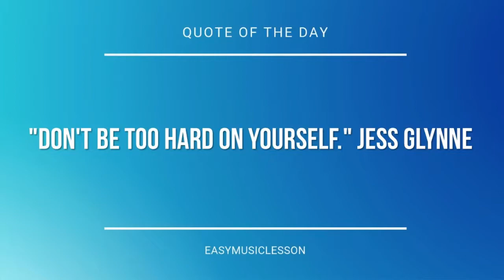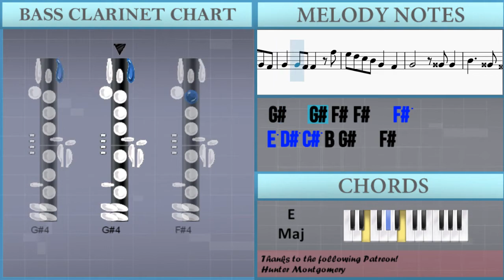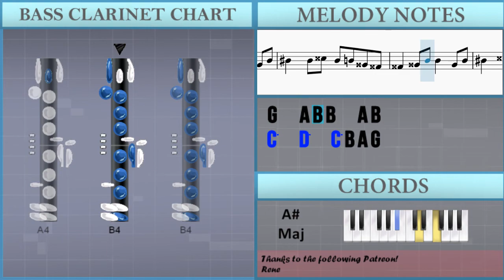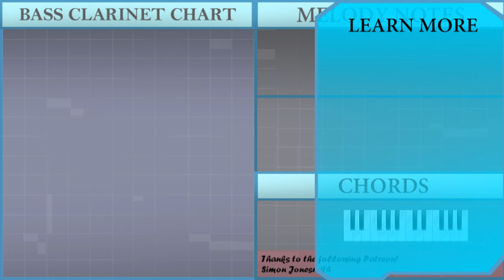How to play The Riddle by Gigi D'Agostino on Bass Clarinet (Tutorial)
The easiest way to learn how to play The Riddle by Gigi D'Agostino on the bass clarinet. It's a bass clarinet tutorial for The Riddle by Gigi D'Agostino.

EasyMusicLesson teaches you to play the your favorite instrument, through easy and simple animation so that you too can learn how to play The Riddle by Gigi D'Agostino on the bass clarinet easily. A bass clarinet tutorial with visual animation graphic.

Chords of Bass Clarinet arrangement:
Gb Min   E Maj   A Maj   B Maj   Gb Min   E Maj   D Maj   A Maj
B Min   A Maj   D Maj   E Maj   Gb Min   Gb Min   E Maj   E Maj
A Maj   A Maj   B Maj   B Maj   Gb Min   Gb Min   E Maj   E Maj
D Maj   D Maj   A Maj   A Maj   Gb Min   Gb Min   E Maj   E Maj
D Maj   D Maj   A Maj   A Maj   B Min   A Maj   D Maj   E Maj
Gb Min   E Maj   A Maj   B Maj   Db Min   D Maj   B Min   G Maj
Gb Min   E Maj   A Maj   B Maj   Db Min   D Maj   Bb Min   Gb Maj
D Maj   E Maj   Gb Min   Gb Min   E Maj   E Maj   A Maj   A Maj
B Maj   B Maj   Gb Min   Gb Min   E Maj   E Maj   D Maj   D Maj
A Maj   A Maj   Gb Min   Gb Min   E Maj   E Maj   A Maj   A Maj
B Maj   B Maj   Gb Min   Gb Min   E Maj   E Maj   A Maj   A Maj
B Min   A Maj   D Maj   E Maj   G Maj   G Maj   C Maj   C Maj
F Maj   F Maj   Bb Maj   Bb Maj   G Min   G Min   D Maj   D Maj
G Maj   G Maj   F Dim   F Dim   E Maj   E Maj   E Maj   A Min
G Maj   C Maj 7   C Maj 7   D Maj   D Maj   C Dim   C Dim   Bb Maj
Bb Maj   Eb Maj   Eb Maj   C Min   Bb Maj   Eb Maj   F Maj
Gb Min   Gb Min   E Maj   A Maj   B Maj   Db Min   D Maj   B Min
G Maj   Gb Min   E Maj   A Maj   B Maj   Db Min   D Maj   Bb Min
Gb Maj   D Maj   E Maj   Gb Min   E Maj   A Maj   B Maj   Db Min
D Maj   B Min   G Maj   Gb Min   E Maj   A Maj   B Maj   Db Min
D Maj   Bb Min   Gb Maj   D Maj   E Maj   Gb Min   Gb Min   E Maj
E Maj   A Maj   A Maj   B Maj   B Maj   Gb Min   Gb Min   E Maj
E Maj   D Maj   D Maj   A Maj   A Maj   Gb Min   Gb Min   E Maj
E Maj   A Maj   A Maj   B Min   A Maj   D Maj   E Maj   G Maj
G Maj   C Maj   C Maj   F Maj   F Maj   Bb Maj   Bb Maj   G Min
G Min   D Maj   D Maj   G Maj   G Maj   F Dim   F Dim   E Maj
E Maj   E Maj   A Min   G Maj   C Maj 7   C Maj 7   D Maj   D Maj
C Dim   C Dim   Bb Maj   Bb Maj   Eb Maj   Eb Maj   C Min   Bb Maj
Eb Maj   F Maj   G Min   G Min   F Maj   F Maj   Bb Maj   Bb Maj
C Maj   C Maj   G Min   G Min   F Maj   F Maj   Eb Maj   Eb Maj
Bb Maj   Bb Maj   G Min   G Min   F Maj   F Maj   Bb Maj   Bb Maj
Bb Maj   Bb Maj   C Min   Bb Maj   Eb Maj

Melody notes of Bass Clarinet:
Eb4 Eb4 Eb4 Eb4 Eb4 Eb4 Eb4 Gb4 Gb4 Gb4 Gb4 Gb4 Gb4 Gb4
Eb4 Eb4 Eb4 Eb4 Eb4 Eb4 Eb4 F4 F4 F4 F4 F4 F4 F4
E4 E4 E4 E4 E4 Db4 Eb4 Eb4 Eb4 Eb4 Eb4 Eb4 Eb4
E4   Gb4   Ab4   Ab4 Bb4
B4   B4 Db5 B4 Bb4 Ab4 Gb4
Gb4   Ab4 Bb4 Bb4   Ab4 Bb4
B4   Db5   B4 Bb4 Ab4 Gb4
Ab4   Ab4 Gb4 Gb4   Ab4 Bb4
B4   B4 Db5 B4